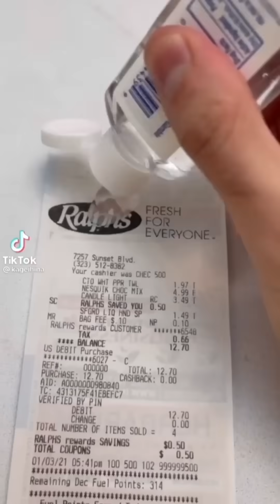Funny Sagawa1gou TikTok Videos 😂😂😂 | December 2021 | SAGAWA Compilation Part 115